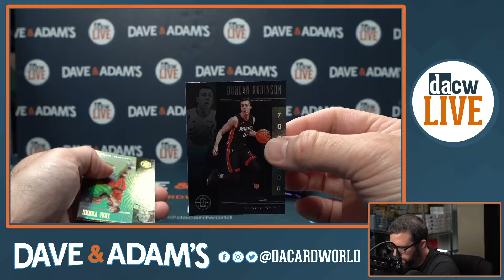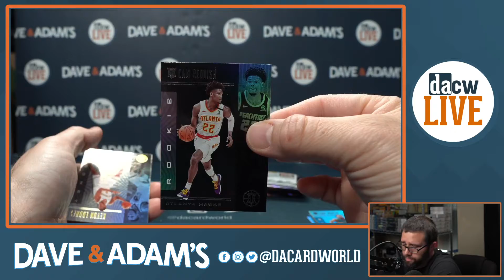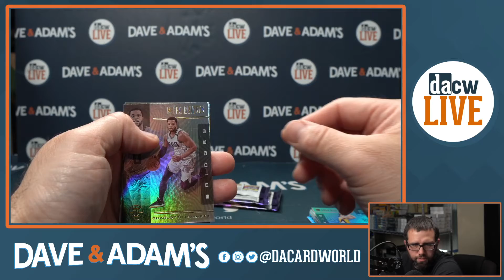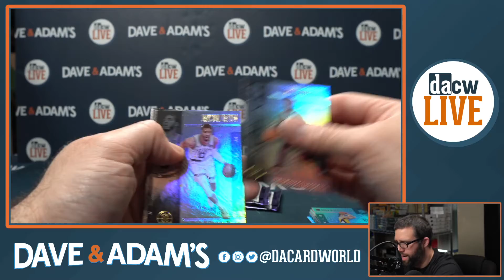Brest's 19/20 Illusions Basketball Break